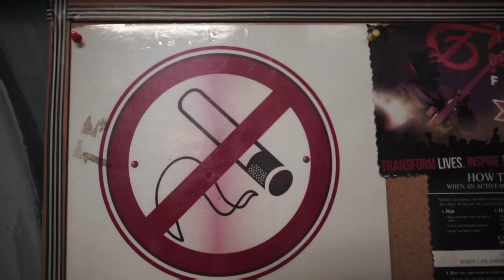Sublime With Rome - San Diego Recap (House of Blues)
MEMBERS:
Eric Wilson (Bass)
Rome Ramirez (Vocals/Guitar)
Carlos Verdugo (Drums)

Record Label: Sony/RED Music